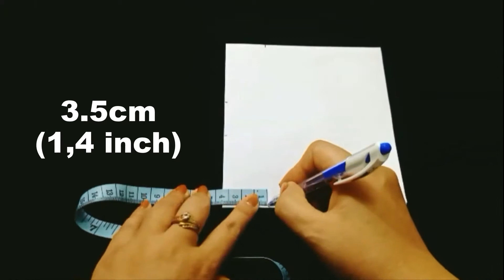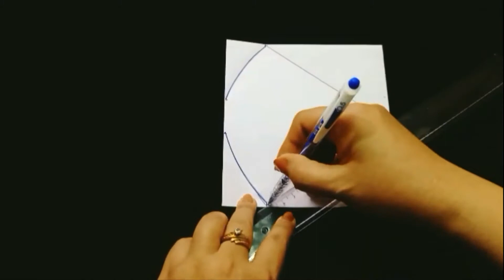😲New Style ! Face mask. Face mask sewing tutorial. DIY Face mask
Make your own medical mask at home, with a 5 minute sewing needle
Hello!
My name is RabbitDIY
Welcome to my tutorial channel.
Today I would like to show you how to make a mask very easily,
These masks can be made by anyone, whether you have a sewing machine or by hand. You can also make masks from old t-shirts and shirts. aprons or other fabric items that you no longer use. Make masks for yourself and your loved ones.
I can adjust the size for adults and children easily:
According to different sizes, S.M.L..
Please wear a mask to protect yourself and your family.
. Thanks very much !! RabbitDIY.